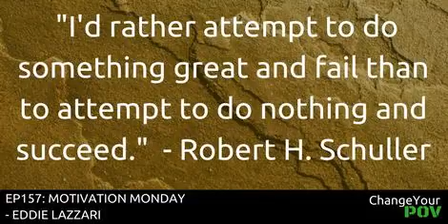EP157: Motivation Monday – Eddie Lazzari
SUMMARY: Welcome to Motivation Monday! Every Monday Eddie and Bennett share a quote they really like and what it means to them.

 QUOTE: "I'd rather attempt to do something great and fail than to attempt to do nothing and succeed." &nbsp;- Robert H. Schuller &nbsp;

 Change Your POV Book Club Don’t miss out! Check out the Monthly Book Club and be a part of the conversation! Tons of exclusive content just for the members. Membership is FREE! Click the image below to learn more!

 &nbsp;

 Hey, It’s Eddie and Bennett! Thanks for listening!

Thanks so much for listening! Have some feedback you’d like to share? Leave a note in the comment section below, or you can leave me a message about this episode by going

 All these shows are free to download and listen to and I don’t ask for donations of anything to create this show. But if you’d like to totally make my day… I would be forever grateful if you would be so kind as to leave an honest review on iTunes.

Thank you in advance for doing that!&nbsp; – plus,&nbsp;I read each and every one of them!

 &nbsp;

 Please share this episode using the social media buttons you see on the side, or bottom of this page.

 LISTEN TO THIS EPISODE NOW: Right click here and save-as to download this episode to your computer.

 Are you still reading this? Wow! That’s really cool, I can so relate!

 Ps… I hope you have an absolutely terrific day and I appreciate the extra time you took to look a little further! You are awesome!!